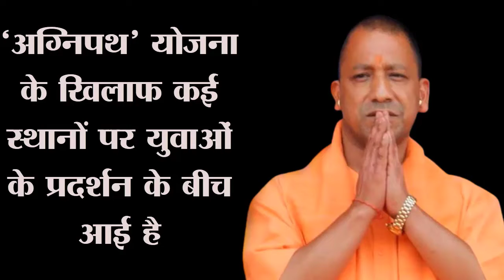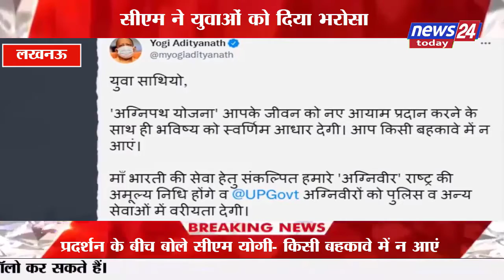CM Yogi spoke in the midst of the youth demonstration- Do not be seduced, the future will be golden